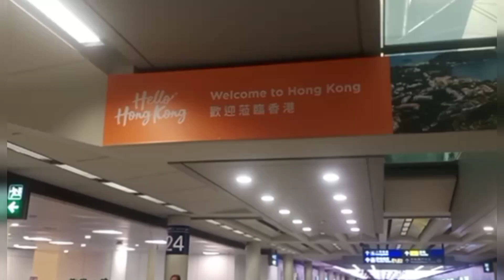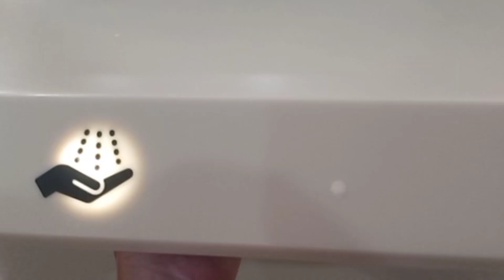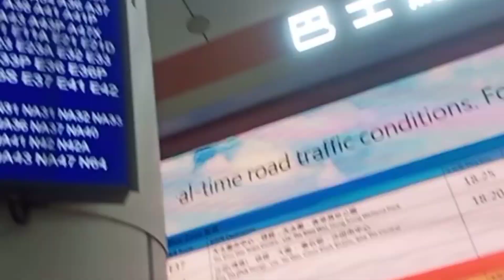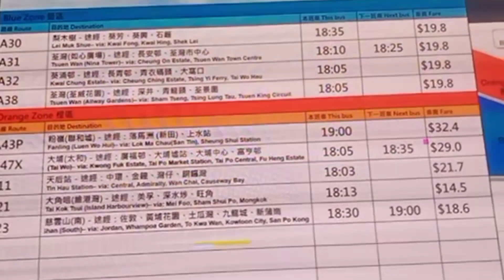Vacation Over| Back to reality, Kuskos is life.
Vacation is over.

Be kind and let's love one another